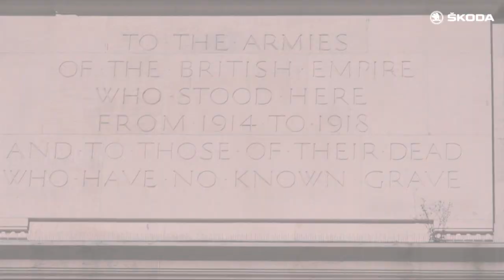ŠKODA Motorsport FIA ERC Geko Ypres Rally Day 1 2014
Impressive display from the ŠKODA drivers on the opening day of the Ypres Rally: four Fabia Super 2000s are currently placed in the top ten at the sixth round of the FIA European Rally Championship (ERC). ERC leaders Esapekka Lappi/Janne Ferm (FIN/FIN) of the ŠKODA Motorsport team are in third place, Sepp Wiegand/Frank Christian (D/D) in fifth.